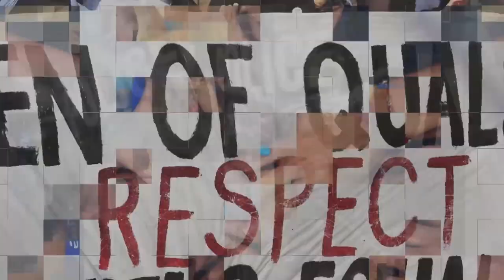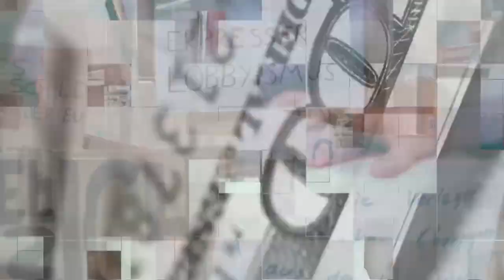A Debate.. con Alejandro Marcano Santelli Febrero05